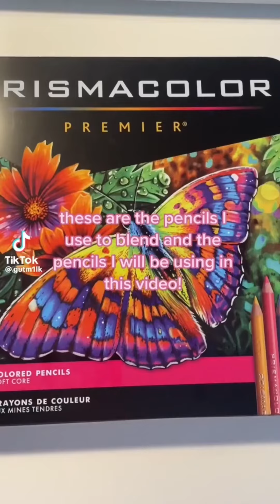🫶Tiktok art compilation cuz damn these people are TALENTED AF ✨